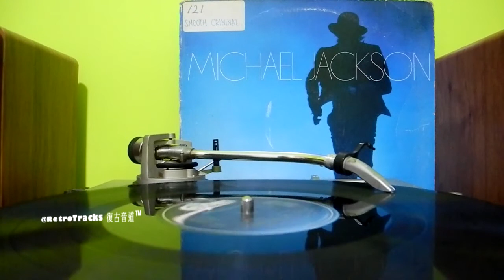Michael Jackson - Smooth Criminal (Annie Mix) [12'' Single, Vinyl 1988]